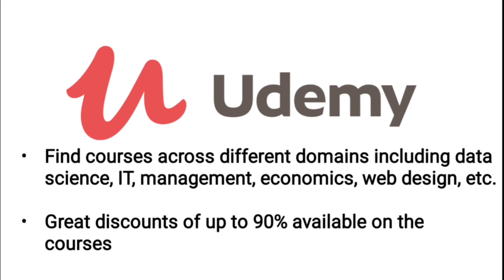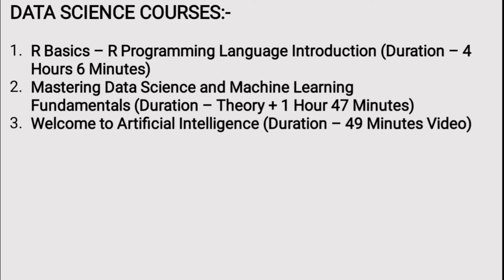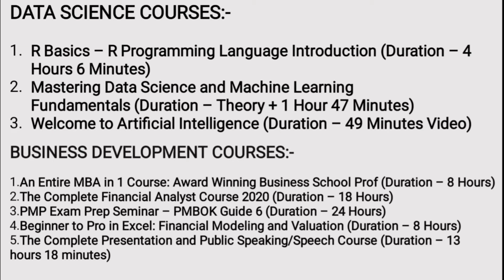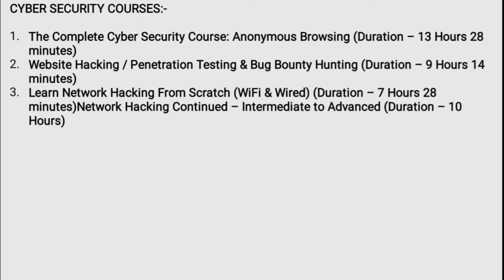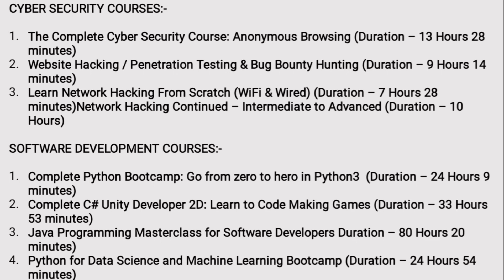Free Certification Courses 2021 | Udemy Certification Courses | Free Online Courses | How to ??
Udemy Certification Courses all you need to know about the course structure, which is the best course, time duration, certificate and everything you must know before starting the course is explained in this video.